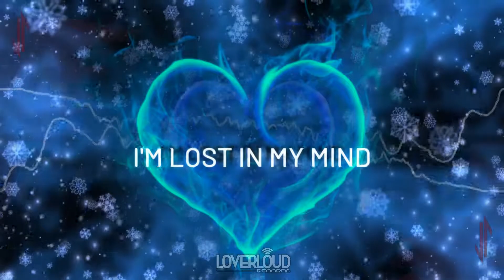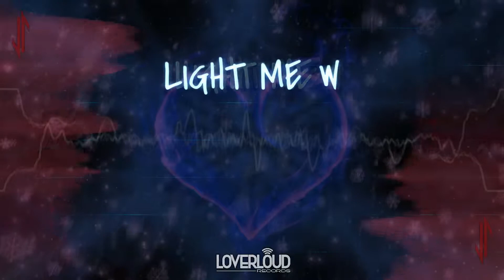Sylenth - Frozen Heart [Hardstyle]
Release Date:
27/11/2020
Label:
LoverLoud Records